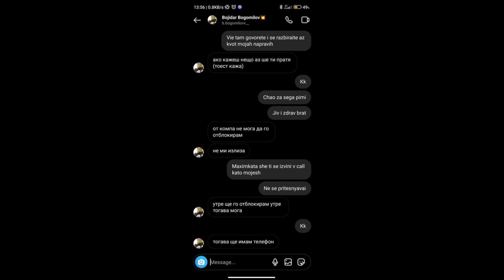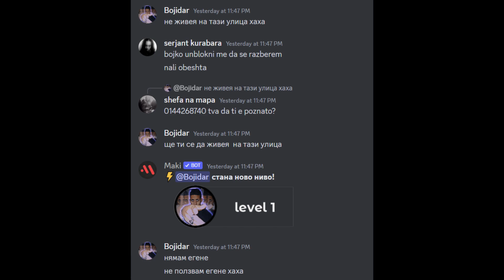Kak izgavrihme LiL PMI (ft. Sashko)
leka na rqzaniq pomak gnusen. nikoga nikoi nqma da barne serjanta. nai mnogo mojesh da si vqrvash i do tam pomak.